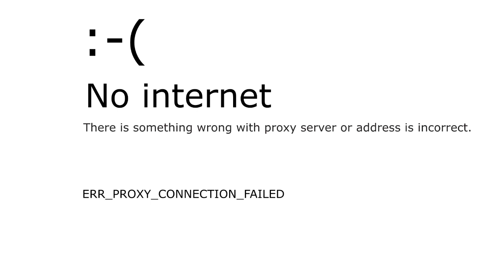ERR PROXY CONNECTION FAILED